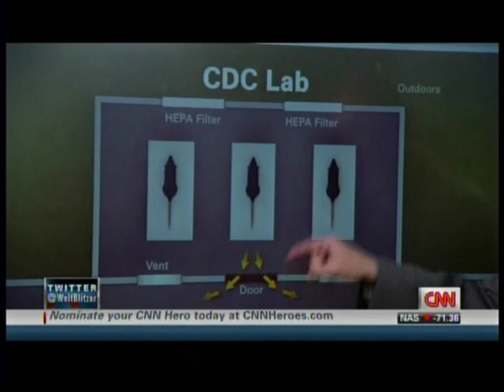Dr. Burgess on CNN: CDC Airflow Problems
Dr. Burgess appeared on CNN to discuss airflow problems at the Center for Disease Control in Atlanta. The Energy and Commerce Subcommittee on Oversight and Investigations is formally investigating the issue.